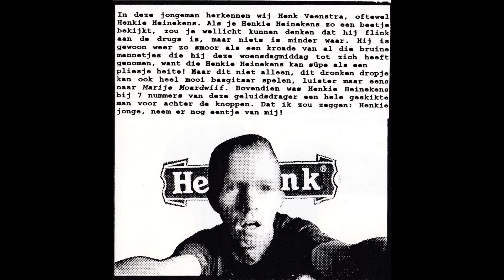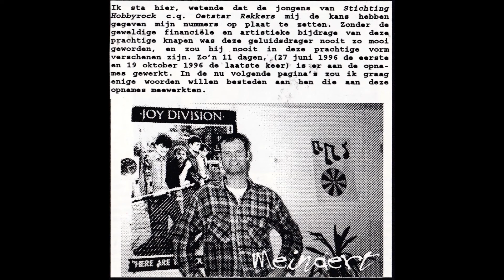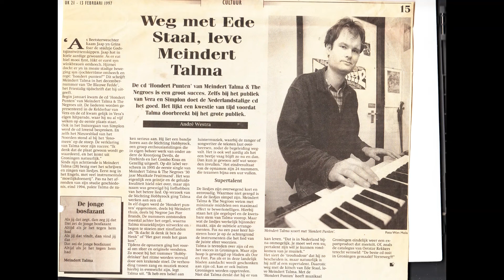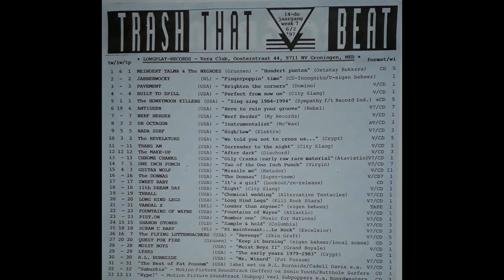Meindert Talma - Het gaat zoals het gaan kon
17e lied op 'Hondert punten' (Oetstar Rekkers 1997)
zang, toetsen, tekst en muziek: Meindert Talma